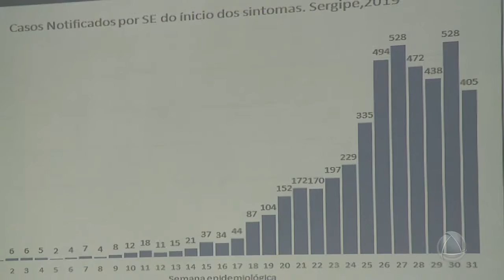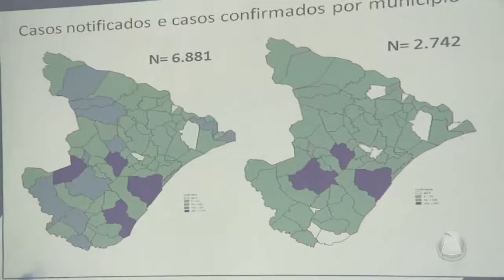SES apresenta os dados sobre a dengue em Sergipe- Jornal do Estado